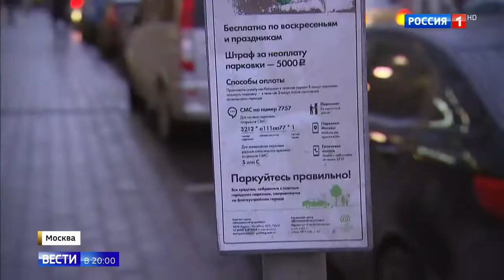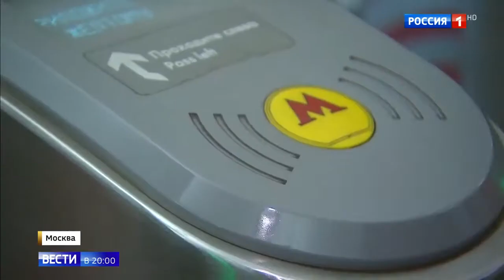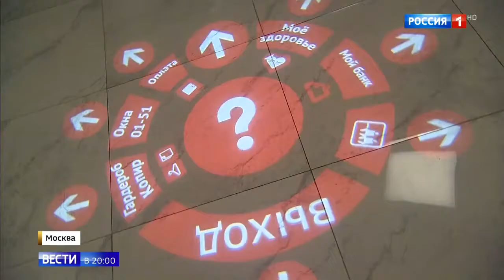Система умный город в смартфоне позволяет платить за всё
Система умный город в смартфоне позволяет платить за всё 03 02 20
Помощь каналу.